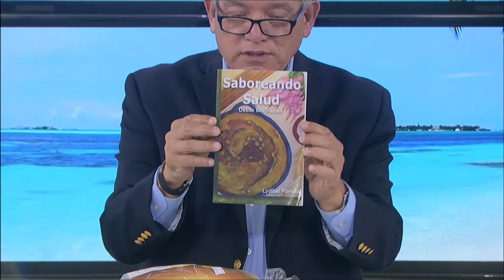Hay Que Decirlo 08-14-17 (3)